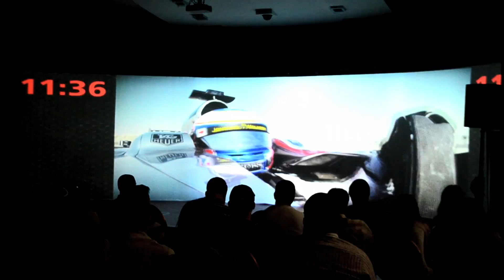Admiral Панорамная проекция на изогнутый экран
Панорамная проекция на изогнутый экран 12х3м Wohnungsdekoration. Проекционные декорации. Projektoren. Projektion Gefolge. Projektion Tapete. Bildwiedergabe. Wiedergabe. Dekorationen Projektion. Projektionslicht. Projection light. Projectie licht. lumière de projection. Projekcja światła. Projektioun Liichtjoer. Projektionslyset. Projektion Dekor. Projektion indretning. Projektioun Dekor. Projection décor. Projectie decor. Projekcja wystrój. Projekce dekor. Projekce doprovod. Projectie entourage. Projection entourage. Projektion entourage.